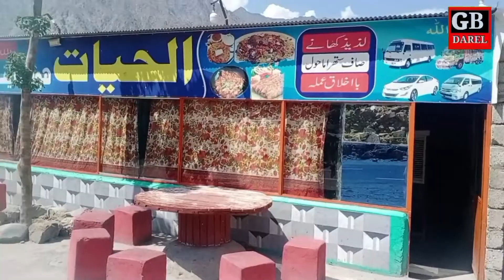Travel from Chilas to Daril || short documentary || darel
چلاس سے داریل تک سفر کے دوران مختصر ڈاکومنٹری ملاحظہ فرمائیں